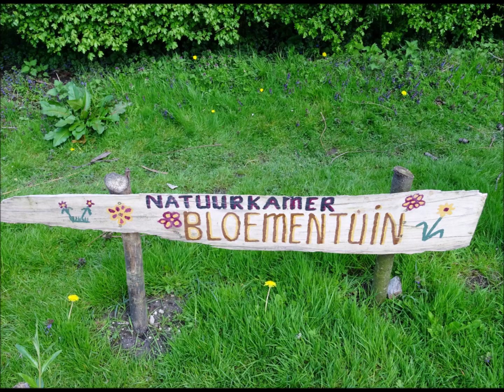Rondje Sloterplas / Sloterpark incl. Natuurkamer Bloementuin 25 04 2023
Parken van Amsterdam   -   Copyright foto's Peter Eijking
Nieuw rondje om de Sloterplas heen met een door de regen mooi groen Sloterpark., Tevens de Natuurkamer Bloementuin met de vele tulpen die er nog staan.
Muziek: Mount Tam Two Step - Midnight North.